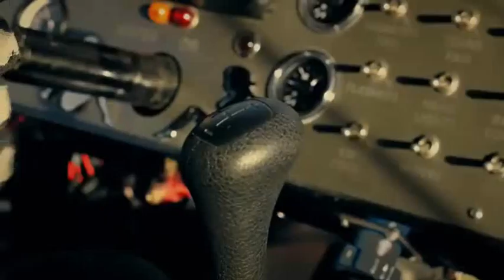Disco Modern Koting - Drive Extreme girl Magic race truck remix